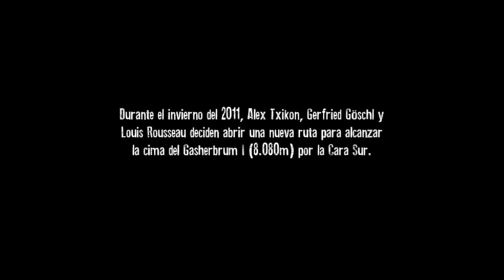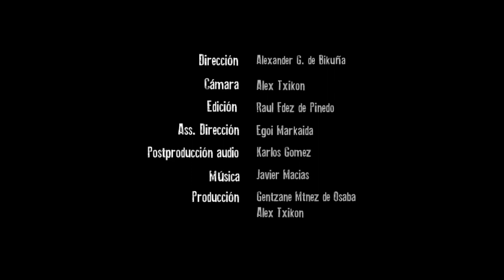Trailer Expedición Invernal Gasherbrum I 2011